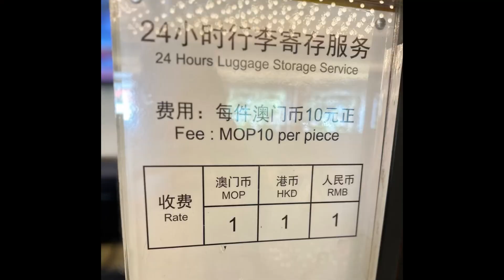佐敦到澳門市中心🇲🇴/車票買一送一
港澳1號巴士有限公司

香港佐敦直達澳門中心 （澳門區金沙，氹仔區巴黎人酒店及威尼斯人酒店）
每小時一班